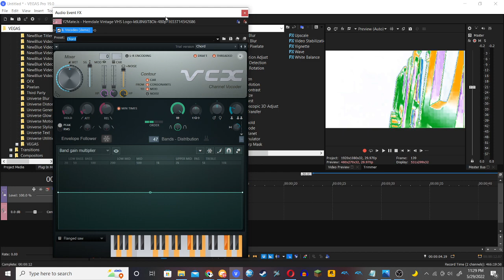How To Make Ultra Shin Go Jorby 1.0 Flanged Saw